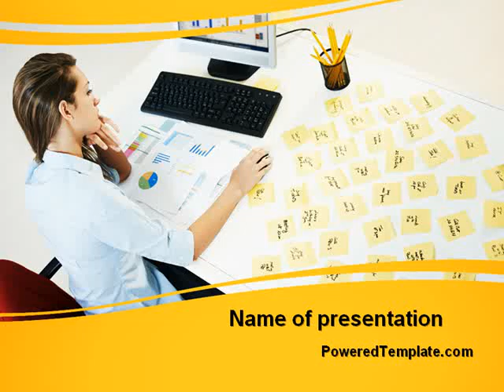Memo PowerPoint Template by PoweredTemplate.com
Memo PowerPoint Template for presentations.